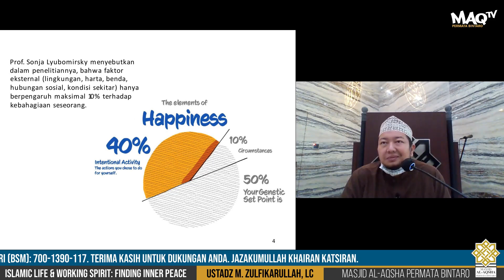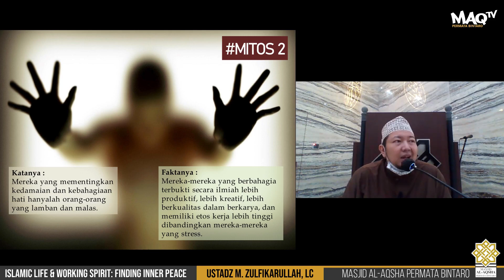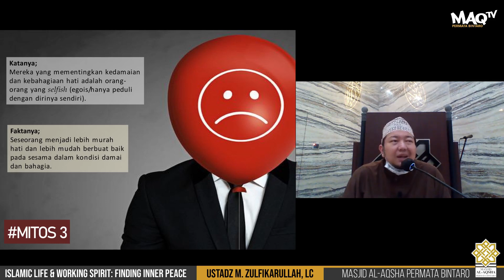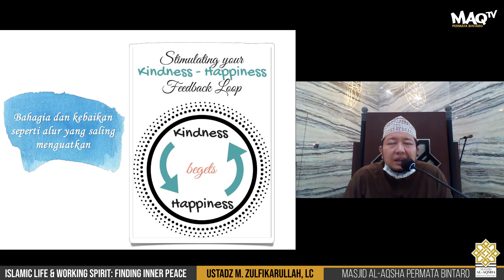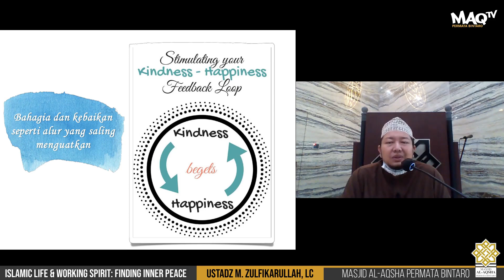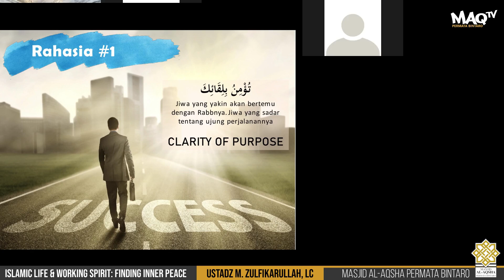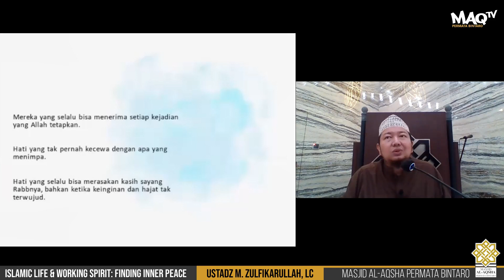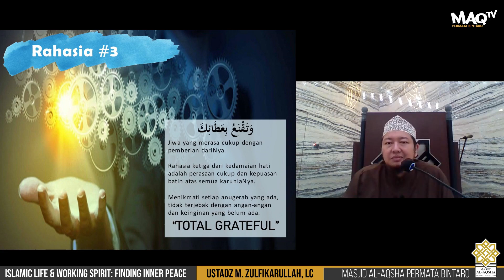Ust M. Zulfikarullah, SE, MA - Finding Inner Peace (18 Okt 2020)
Kajian Online Ba'da Shubuh
Masjid Al-Aqsha Permata Bintaro
30 Safar 1442 H / 18 Oktober 2020
Bersama: Ustadz M. Zulfikarullah, SE, MA
Tema: Finding Inner Peace
Islamic Life & Working Spirit The Series